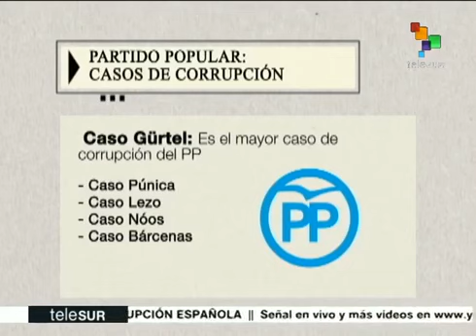Casos de corrupción en los que se ha vinculado al PP de Españ